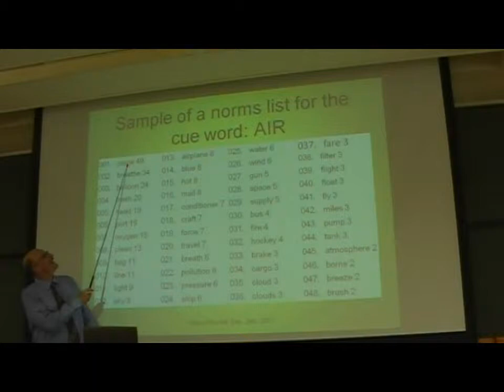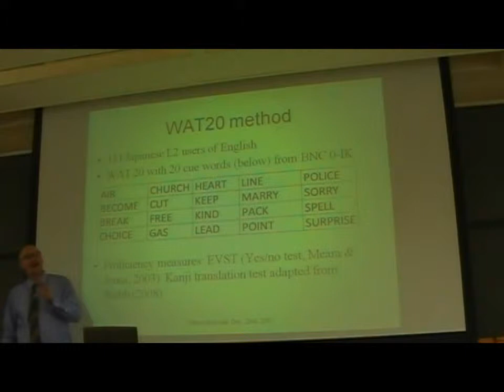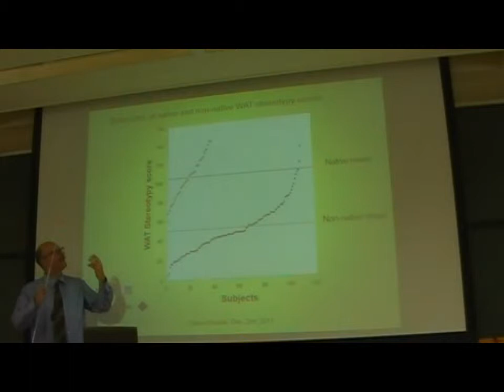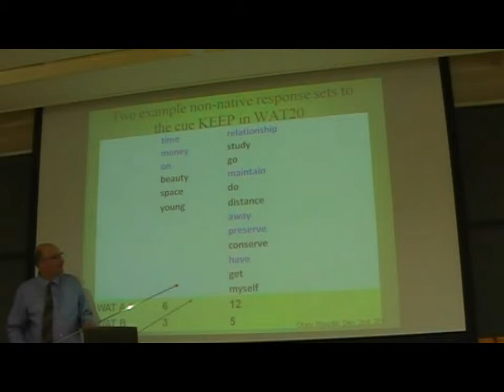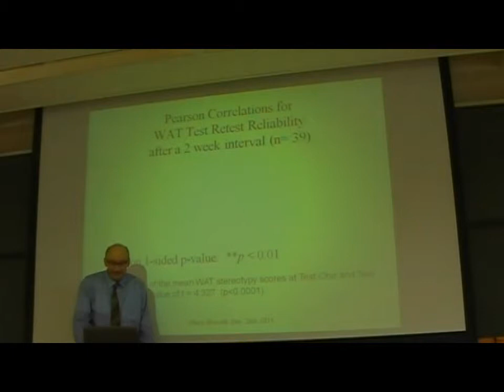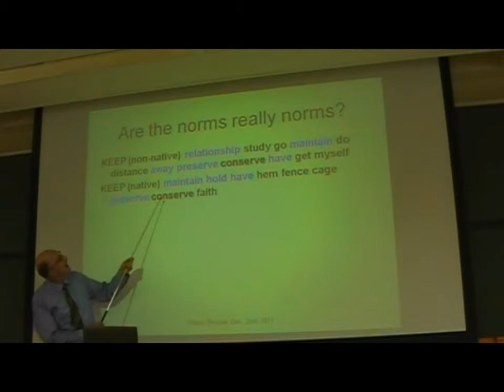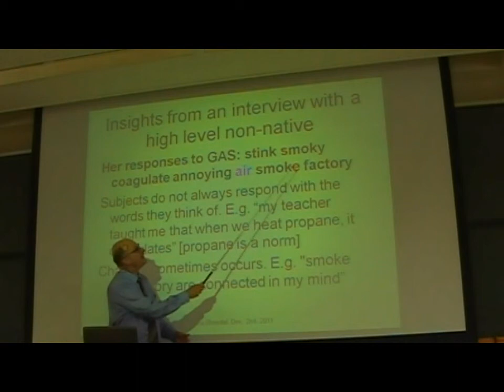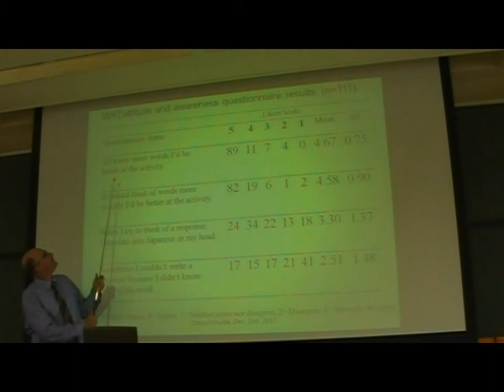Word associations and second language vocabulary acquisition, Part III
"Word associations and second language vocabulary acquisition" A lecture by Mr. Ian Munby, Lecturer at Hokkai Gakuen University. Given on December 2, 2011 at Otaru University of Commerce in Otaru, Japan as part of the 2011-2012 OUC English Lecture Series sponsored in part with grants from the Japanese government and president of Otaru University of Commerce. Hosted on this occasion by special guest host Masanobu Nakatsugawa of the Center for Research Studies at Otaru University of Commerce.